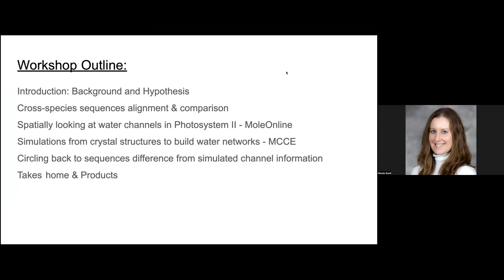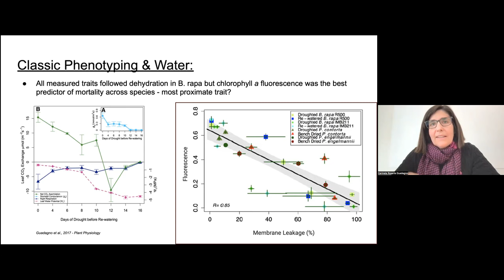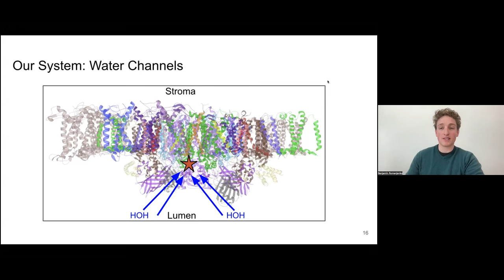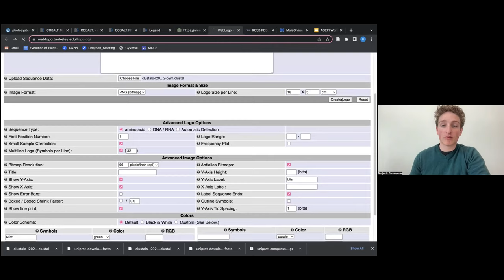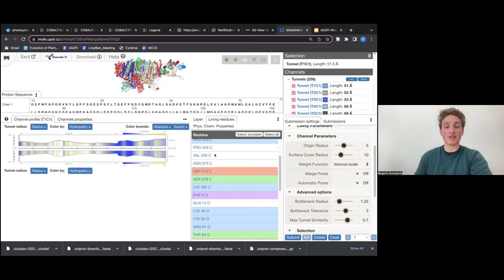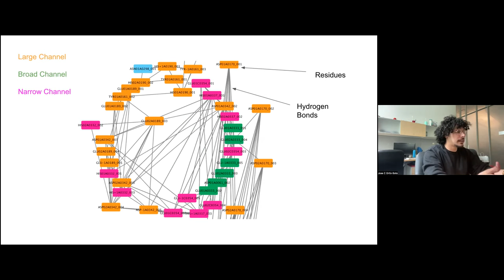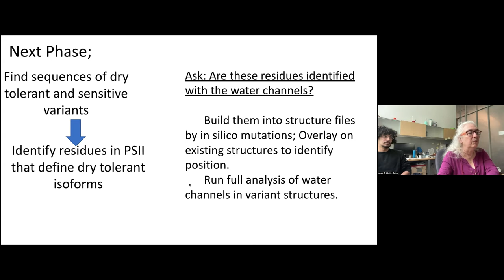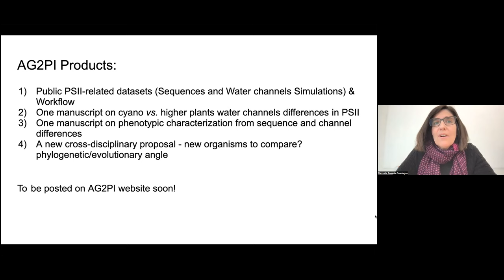AG2PI Workshop #19 - Water Dynamics from Molecular Structure to Phenotype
This workshop will introduce how to utilize protein structural information and sequencing data to predict the hydration phenotype of different organisms. First, participants will familiarize with the crystal structures of photosynthetic proteins and learn what a protein structure and its 3D folding can mean in terms of water dynamics. We will then walk the audience through the steps of a pipeline from sequences to phenotypic data. During the workshop, participants will also learn how to use the Multi-Conformation Continuum Electrostatics (MCCE) a biophysics simulation program developed at Gunner Lab at CUNY that combines continuum electrostatics and molecular mechanics.

** This work was supported with an AG2PI seed grant **

About Presenters
- Benjamin Romanjenko is a first year Ph.D. student for the Botany Department at the University of Wyoming. Ben works to understand the effect of water limitations on photosynthetic proteins structure and activity which impacts whole plant physiology.

- Jose Ortiz-Soto is a first year Ph.D. student at the City College of New York (CUNY) interested in computational simulations of electron and proton transfers in proteins using Monte Carlo sampling and network analysis.

- Dr. Marilyn Gunner is a Physics Professor at CUNY and a Fellow of the American Physical Society. Her research interest is in molecular biophysics, particularly when and where electrostatic interactions are important in proteins structure.

- Dr. Carmela Rosaria (Lina) Guadagno is an Associate Research Scientist at the University of Wyoming working on plant-environment interactions. She is particularly interested in characterizing cross-scale biophysical processes to enhance the mechanistic relevance of current phenotyping methods.